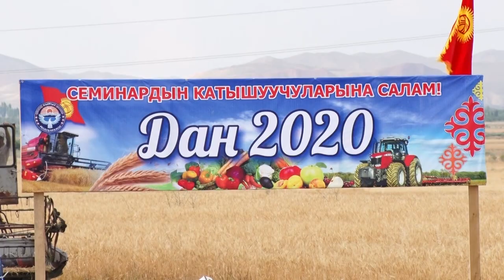Гектарынан 3 тонна буудай орулат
Баткен облусунда күздүк буудай оруму башталды. Климаттык шарты дыйканчылыкка ылайыктуу Кадамжай районунун Кыргыз-Кыштак айыл өкмөтүндө жыл сайын өлкө боюнча буудай орум иштери биринчилерден болуп башталат.